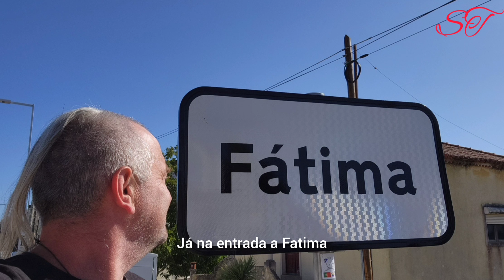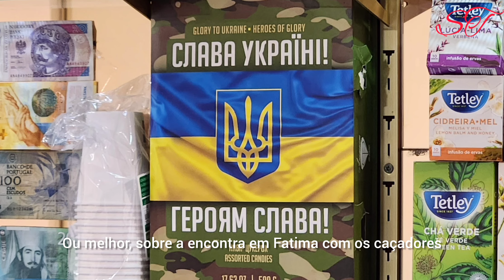Україна у сакральній Фатімі.